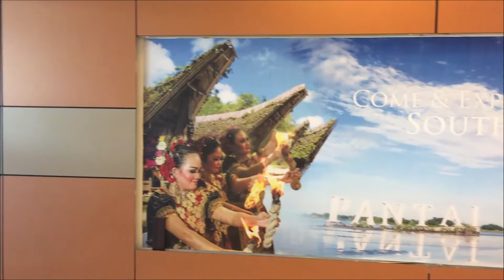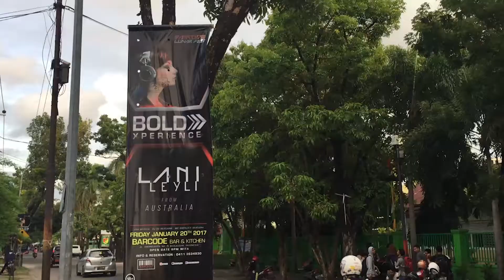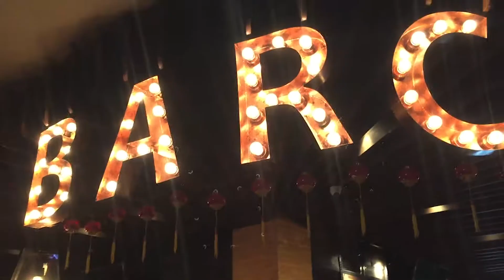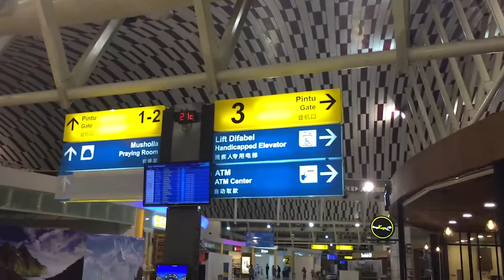VLOG #84 : Makassar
Join Lani on her trip to Makassar!

Lani is a DJ and the vocalist of Icons, based in Jakarta, who have played all over Indonesia, Malaysia, Thailand and Australia.

Lani Leyli
bigo : Lani Leyli